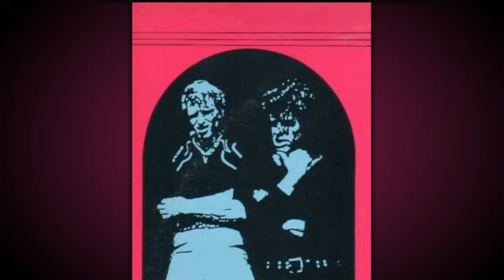Zoo - "Land Of Broken Dreams"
Zoo, took up where Pop Mechanix left off, after Andrew M(S) left
the group to join "The Swingers". Under the "Zoo" banner, the group
released one Album, "Cowboys and Engines" (1982), then called it
a day sometime in 1983... in 1985, the Pop Mechanix reformed with Andrew back on vocals and Brent Williams replacing Chris Moore as well as Blam Blam Blam's Mark Bell on Guitar.

Zoo members were:

Kevin Emmett - Drums/Backing Vocals
Paul (Ace) Mason - Guitar
Chris Moore - Guitar/Keyboards
Paul Scott - Bass/Vocals